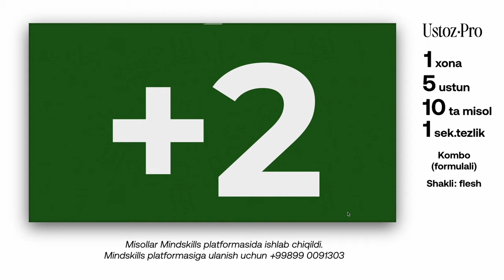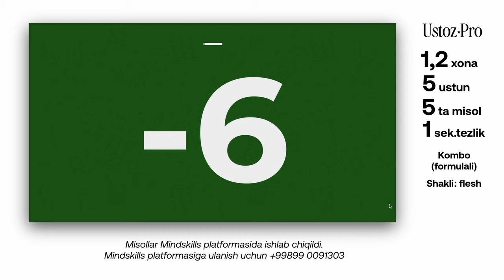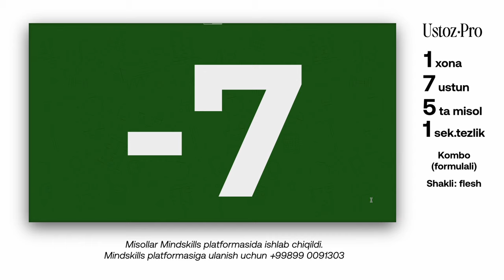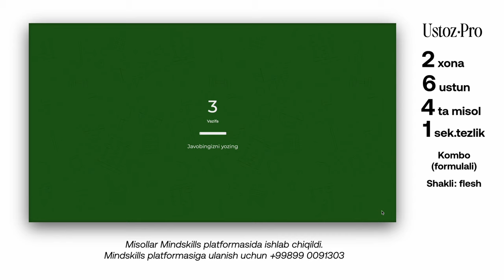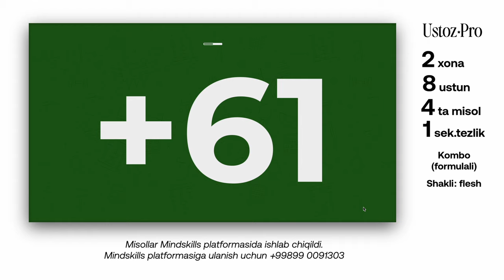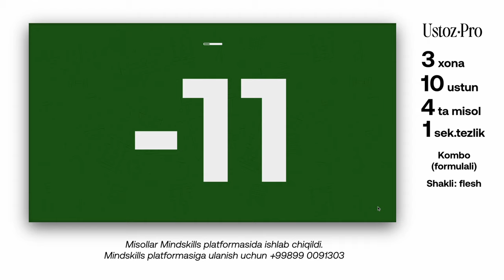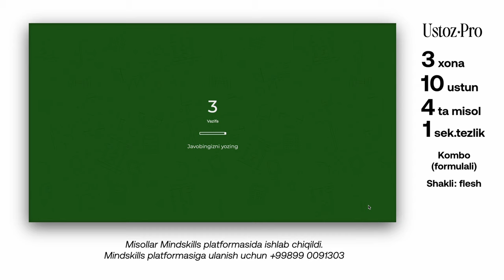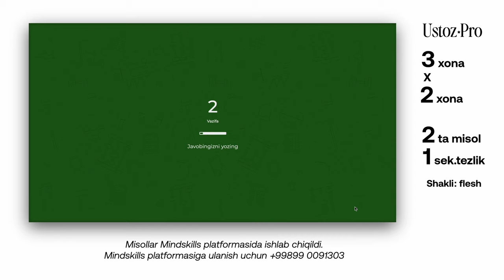UstozPro sertifikatsiya-olimpiadasi na’muna misoli (tasavvurda 10-darajadan 1-darajagacha)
UstozPro sertifikatsiya-olimpiadasi na’muna misoli
(tasavvurda 10-darajadan 1-darajagacha)

Har bir darajada 10tadan misol bor, misollar tasavvurda ishlash uchun mo’ljallangan.

❗️Bugun 23:59gacha 149 000 so’m bilan ro’yxatdan o’tib olishga ulgurib qoling, ertadan 189 000 so’m bo’ladi.

O’quvchilaringizni ro’yxatdan o’tkazmoqchi bo’lsangiz yoki savollaringiz bo’lsa:
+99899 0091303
@UstozPro_Risolat (telegram)

✅ @ustozpro_uzb - o’qituvchilar kasbiy rivojlanish markazi